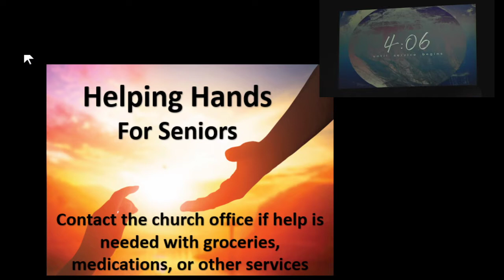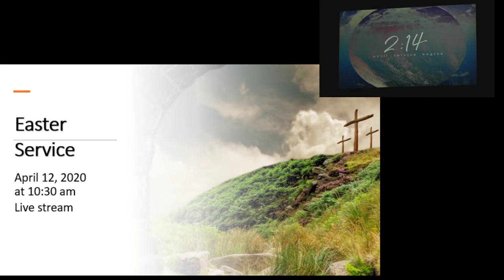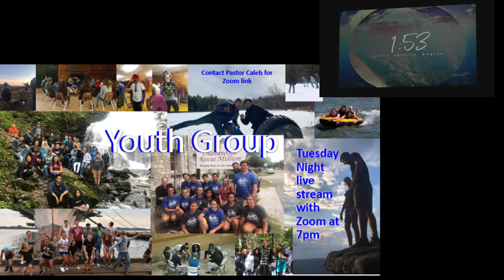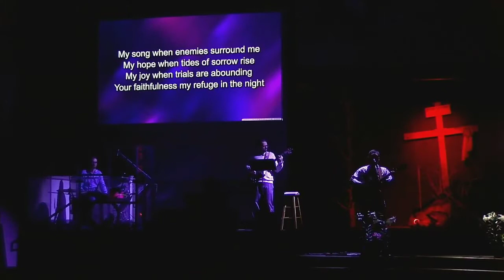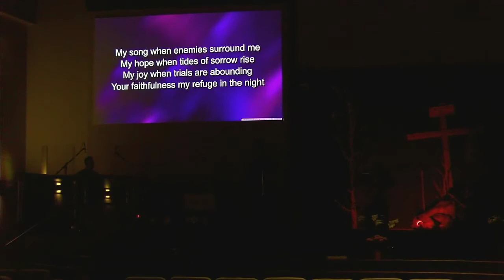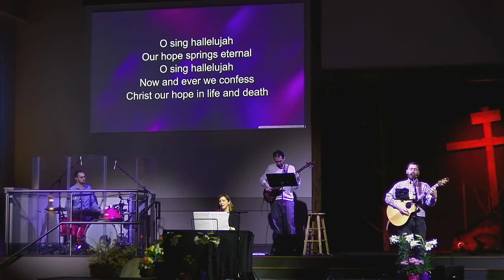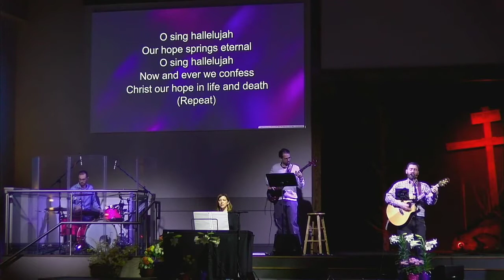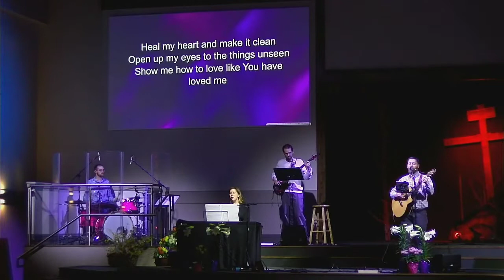Berean Worship Service 4-5-2020